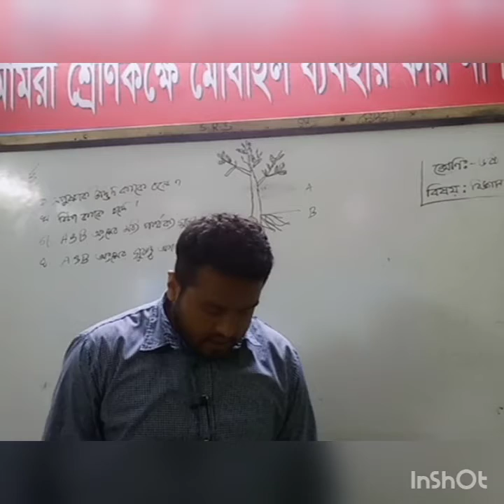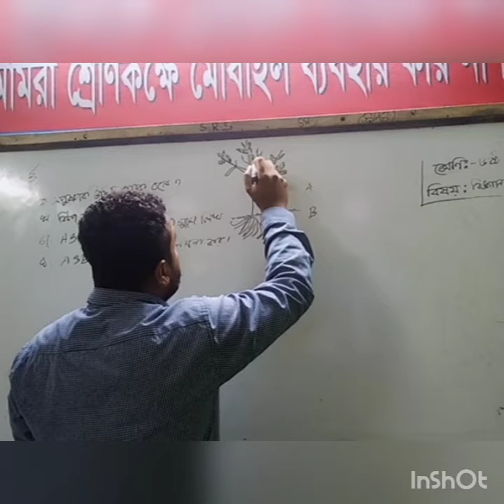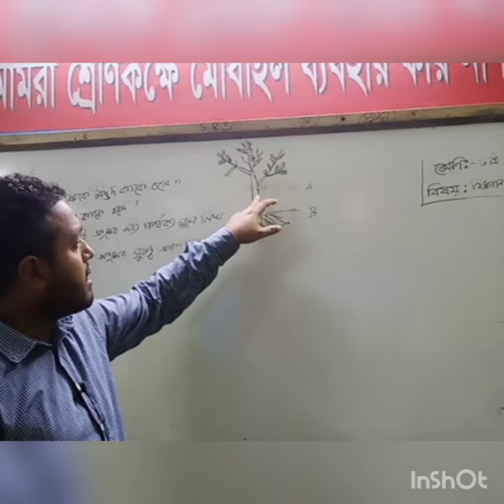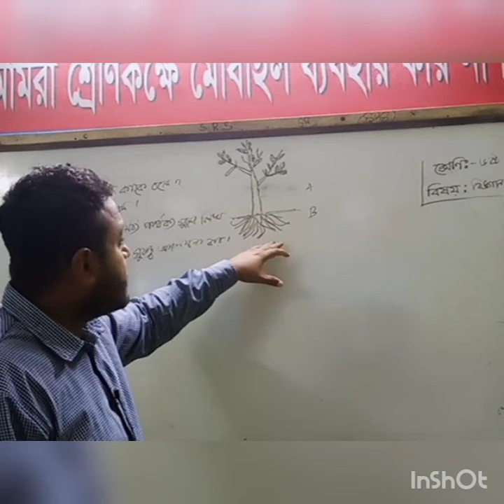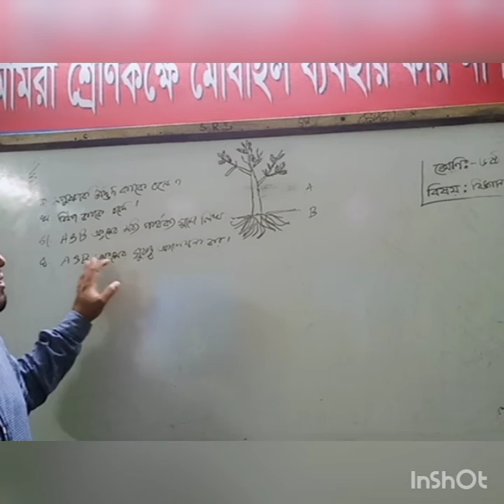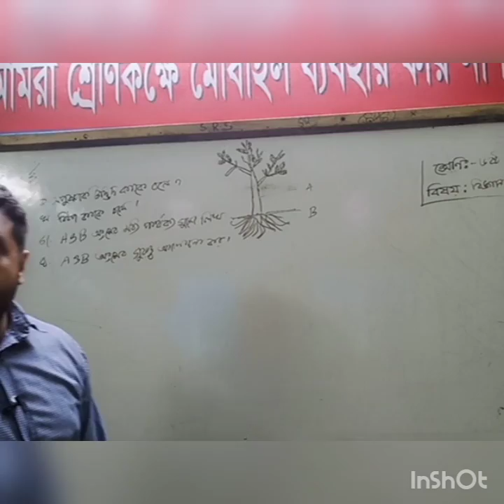সৃষ্টি রেসিডেন্সিয়াল স্কুল, ষষ্ঠ শ্রেনির বিজ্ঞান ক্লাস